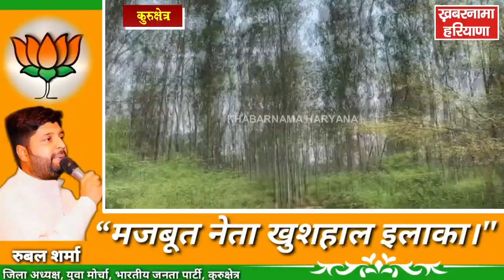स्योंसर जंगल की नदियों की शाखाओं में प्रवाहित किया जाएगा पानी - धुमन